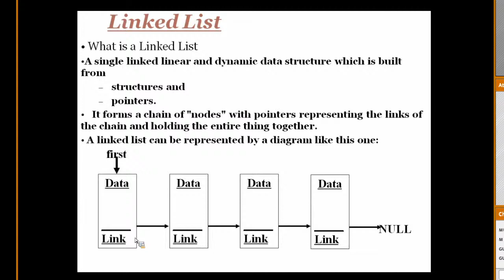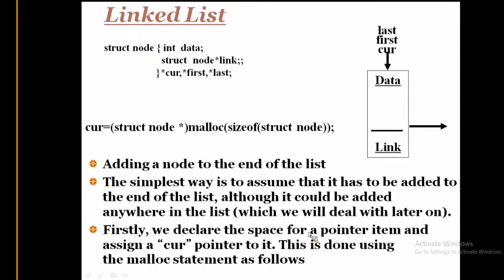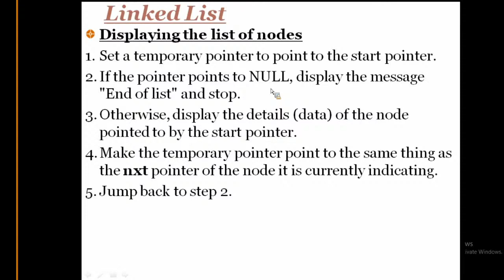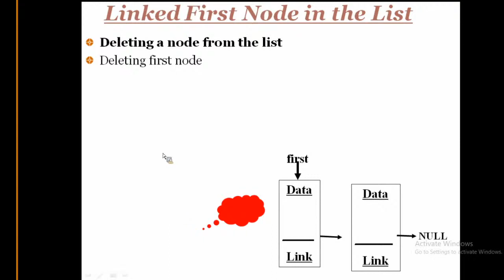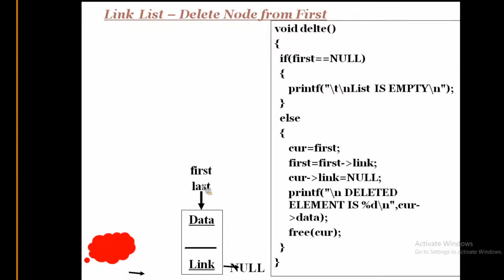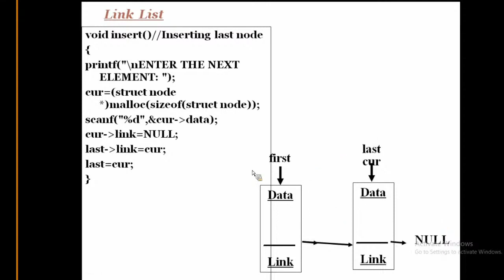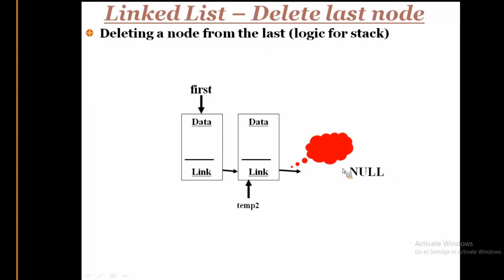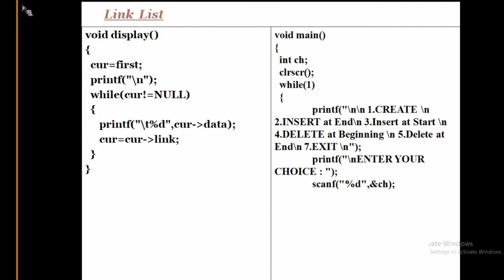04 Data Structures in C unit 1 rev JNTU 2 1 26 08 2020